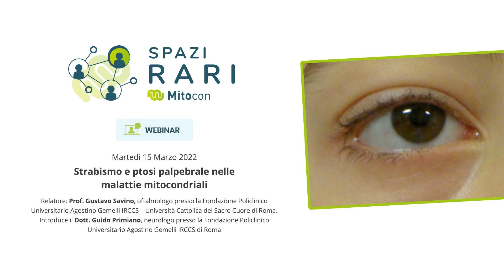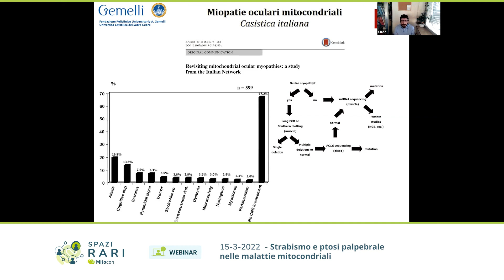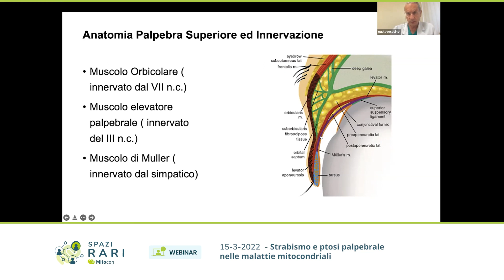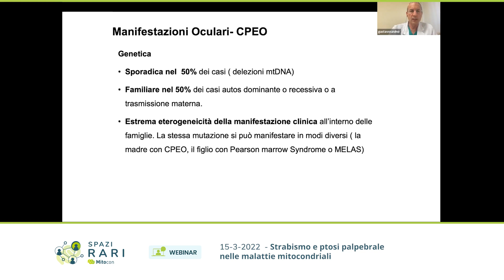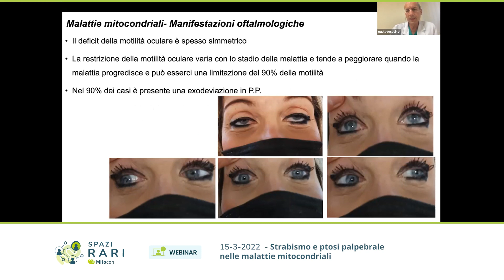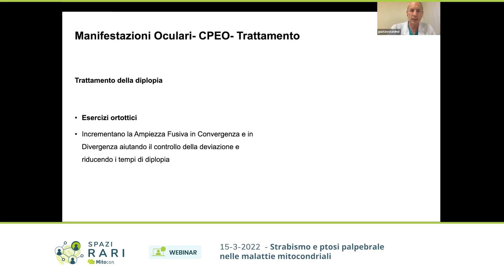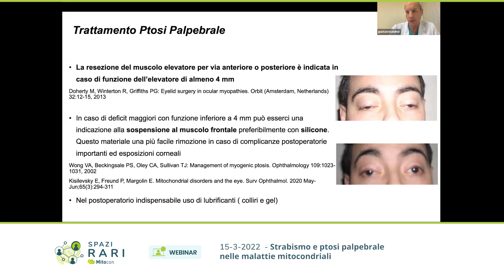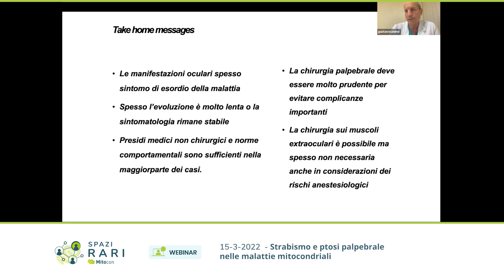Webinar “Strabismo e ptosi palpebrale nelle malattie mitocondriali” Spazi Rari Mitocon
Martedì 15 marzo dalle 17:30 alle 19:00 si è tenuto il webinar degli Spazi Rari Mitocon “Strabismo e ptosi palpebrale nelle malattie mitocondriali”.

Il Prof. Savino, oftalmologo presso la Fondazione Policlinico Universitario Agostino Gemelli IRCCS – Università Cattolica del Sacro Cuore di Roma, ha illustrato le principali modalità di inquadramento clinico/strumentale e gli approcci terapeutici attuali per la ptosi palpebrale e lo strabismo nei pazienti affetti da malattia mitocondriale. Il webinar è stato introdotto dal Dott. Guido Primiano, neurologo presso la Fondazione Policlinico Universitario Agostino Gemelli IRCCS di Roma.

Gli Spazi Rari Mitocon sono la piazza virtuale dove pazienti, familiari e caregivers possono incontrarsi tra loro, trovare sostegno a distanza e conoscere medici ed esperti di malattie mitocondriali. Per scoprire tutte le iniziative clicca qui

Ringraziamo la Reale Foundation che con il contest Network4People ha sostenuto gli Spazi Rari Mitocon.
Se sei un paziente e hai bisogno di supporto, clicca qui:
Mitocon lavora ogni giorno per far avanzare la ricerca e dare supporto a chi è affetto da una malattia mitocondriale, per cercare di rendere più leggero il difficile percorso con la malattia. Per continuare a farlo abbiamo bisogno del tuo sostegno. Fai una donazione